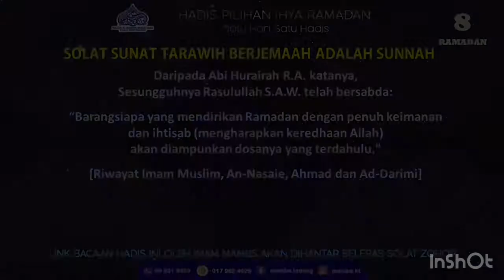HADIS 8 RAMADAN : Solat Sunat Tarawih Berjemaah Adalah Sunnah - Ustaz Raja Ahmad Hanif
*HADIS 8 RAMADAN : Solat Sunat Tarawih Berjemaah Adalah Sunnah*

Daripada Abi Hurairah R.A. katanya,
Sesungguhnya Rasulullah S.A.W. telah bersabda:

“Barangsiapa yang mendirikan Ramadan dengan penuh keimanan dan ihtisab (mengharapkan keredhaan Allah) akan diampunkan dosanya yang terdahulu."

[Riwayat Imam Muslim, An-Nasaie, Ahmad dan Ad-Darimi]

Disampaikan oleh :
Ustaz Raja Ahmad Hanif bin Raja Shaifulzaman
Imam MAMBS